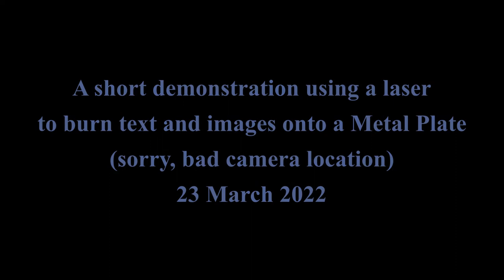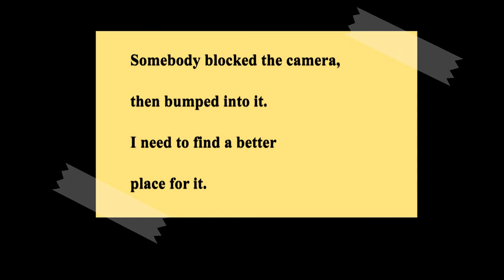Laser Demo, quick intro to laser engraving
Part of lessons and demonstrations presented by

The Workshop
PyramidHope.ru